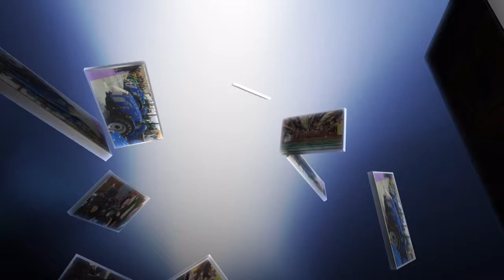Coronavirus, misure prorogate al 13 aprile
"Ci rendiamo conto che vi chiediamo un ulteriore sforzo, ma se smettessimo di rispettare le regole e iniziassimo ad allentare le misure tutti gli sforzi fatti sarebbero vani". Cosi' il premier Giuseppe Conte, annunciando la firma del Dpcm che proroga al 13 aprile le misure per l'emergenza coronavirus.